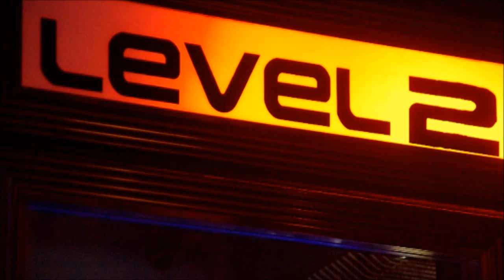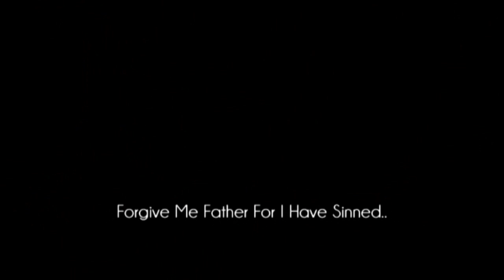Forbidden Fridays - Forgive Me Father For I Have Sinned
FORBIDDEN FRIDAYS! GET DOWN FOR WILD NIGHTS, CHEAP DRINKS, AND PARTY TUNES ALL NIGHT LONG!

Come down and see the best headlining DJ's Australia has to offer... supported by our resident Disc Monkey's Including:

Mickey Nox
Anyo Castro
Azza-M
Galo
Stefan Christian
Tim Edgell
Rufio
Caperchino
Alex Da Kid

So close to home you could literally walk home in your drunken stupor!

ALL THE LOVELY LADIES RECEIVE A FREE GLASS OF CHAMPAGNE ON ENTRY!

So come on down, come one, come all! And brace yourself for one of the loosest nights the Northern Suburbs have ever seen!

FORBIDDEN FRIDAYS... EVERY FRIDAY NIGHT!!

FORGIVE ME FATHER, FOR I HAVE SINNED...

... this is gonna get messy.

Video Created By Marc Anthony Productions - For All Your Even Filming Needs!

- Running an event/night at a club?
- Having an 18th, 21st or just a party 'cause you can?
- Up and Coming Artist/Band in need of a Promo/Music Video?
- Any other event that needs filming?